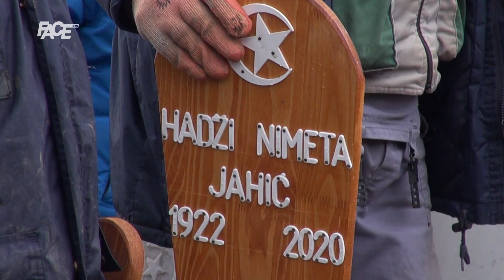In memoriam, hadži Nimet-hanuma: Umrla je historija: Posljednja pašina šćer i kadijina žena!